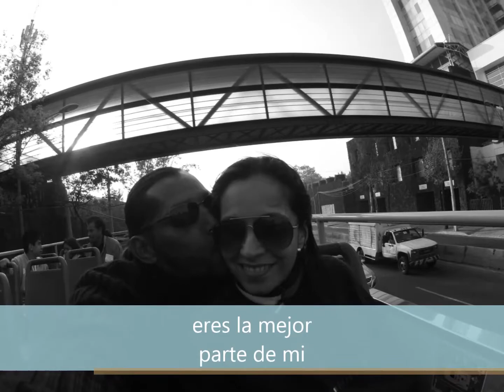cupido has done it again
a video clip dedicated to my wife, my friend, my soulmate. thanx for loving me, u are the best that happened to me.